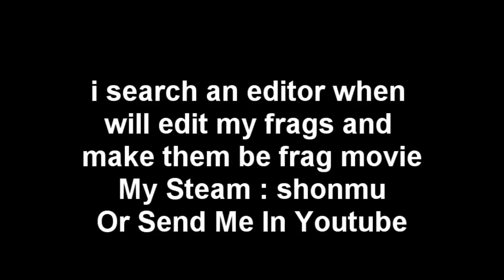Frag Show By Jusk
This is my frag show i need an editor when edit my frags and make for me a frag movie